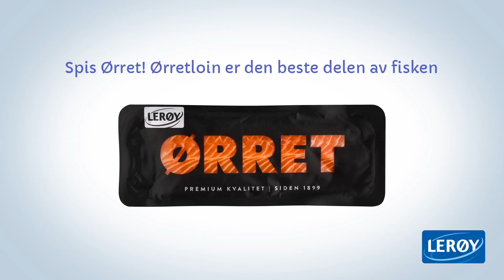Ørret med råkostsalat by LeroySeafood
Se hvordan man kjapt og greit lager Lerøy ørretloin med råkostsalat. Man trenger ikke mange råvarer for å lage en smakfull og god middag.